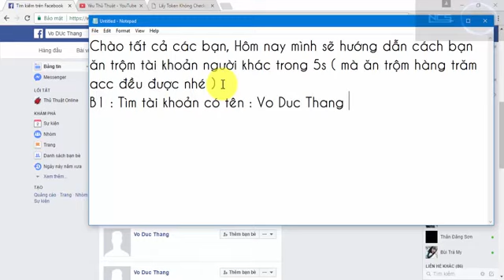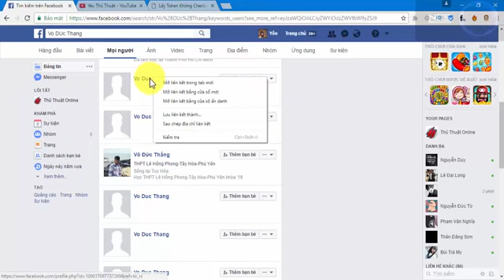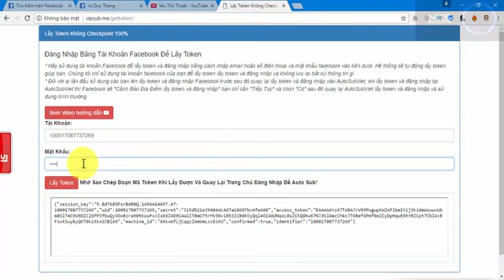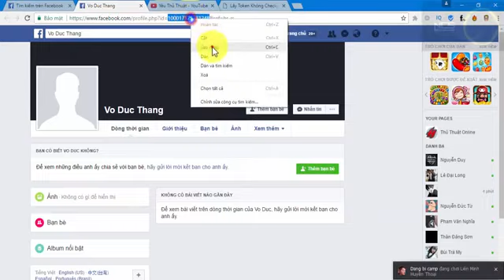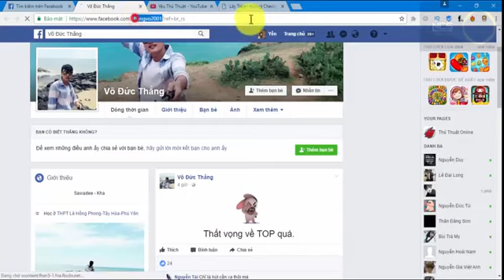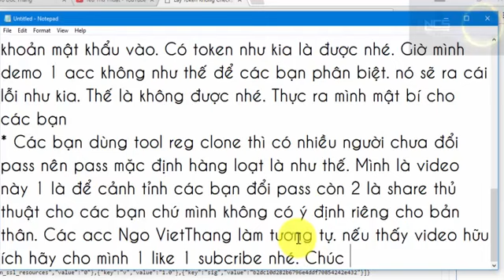Trong 5s - Lấy Hàng Trăm Token Và Account Facebook